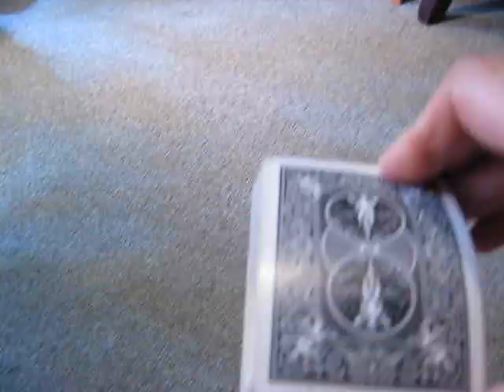Popcorn the Magic Talking Cat (#19), 5 of Diamonds Flip by:violinmagicactor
こんにちは!　三毛猫のポップコーンのチャンネルへようこそ！

ポップコーンは英語を話して、マジックをする不思議な、面白い猫です！

Hi there! Welcome to the wonderful World of Popcorn's channel! She is a Calico, and the worlds first English speaking cat & helps me perform some magic!

These videos are of her cute kitten years. Follow her as she develops new skills and sharpens her talents.

Explore & Discover the Fantastic World of Popcorn & her friends!

Also, find me on these other great social media sites to ask questions, and some videos I post are strictly for these other sites only :)

Blogger:violinmagicactor
Musical.ly:violinmagicactor

& my other YouTube Channel with me performing street magic/close up magic, electric violin, and a whole lot more at "violinmagicdj"

Hope you enjoy it, if you did, please click the "LIKE/THUMBS UP" button and don't forget to SUBSCRIBE so you can keep up to date with all the newest videos, and leave a comment or a question below :)